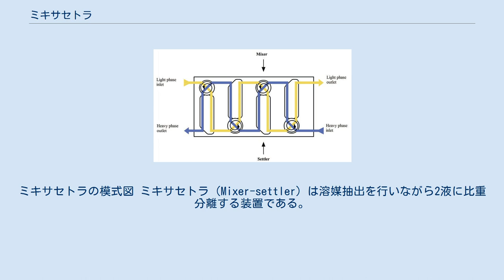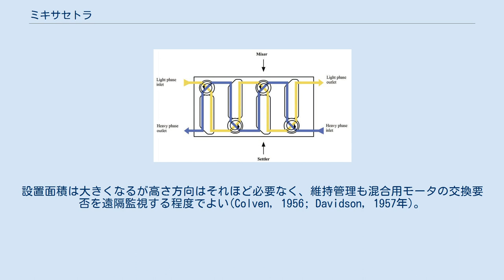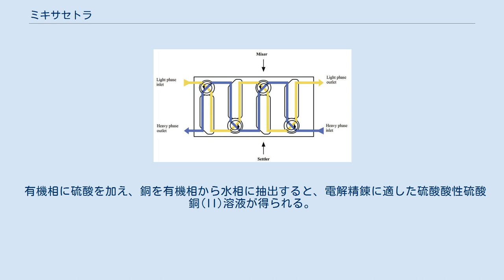ミキサセトラ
ミキサセトラの模式図 ミキサセトラ（Mixer-settler）は溶媒抽出を行いながら2液に比重分離する装置である。
2液を混合するミキサ（混合槽）と、重力により2液を分離するセトラ（沈殿槽）で構成される。
精密に分離する必要がある場合には、多段にして用いられる。
 ミキサ（混合槽）には攪拌装置が据え付けてあり、元の溶液と、注目する溶質を抽出するための溶媒がここで混合される。
溶液と溶媒をモータなどで駆動される攪拌装置で混合することにより、混合液はエマルション状になる。
攪拌装置はエマルション状になった混合液をセトラに汲み上げる役割も果たす。
ミキサは複数の混合槽を備える場合があり、一般的な研究室用ミキサセトラでは1槽であるが、銅の精錬など工業的規模のミキサセトラでは3槽備えるものもある。
混合槽を複数用意することにより反応時間が長く取れるため、後工程に流れ出る未反応物を少なくすることができる。
 セトラ（沈殿槽）では軽質相と重質相の2相を静的なデカンテーションにより分離する。
セトラは重力により2相を分離するため緩やかな流れとなるように作られている。
また、セトラには凝集板が取り付けられており、エマルション状の混合液を軽質相と重質相に分離するのを助けるようになっている。
軽質相はセトラをオーバーフローさせて後段に送られ、重質相は下部の堰から取り出される。
各相の比重に合わせて堰の高さを調整することで2相をうまく分離することができる。
 向流多段抽出用のミキサセトラ（4段構成の例） 工業用ミキサセトラは銅、ニッケル、ウラン、ランタノイドやコバルトの湿式製錬に広く利用されている。
 向流多段抽出法では、複数台のミキサセトラを混合槽と沈殿槽が交互になる（沈殿槽の出側を次段の混合層の入側になる）ように配置する。
これにより、系内の滞留時間が長くなり、比重による分離が容易になる。
設置面積は大きくなるが高さ方向はそれほど必要なく、維持管理も混合用モータの交換要否を遠隔監視する程度でよい(Colven, 1956; Davidson, 1957年)。
 多段抽出法では、複数台のミキサセトラで以下の各操作を分担して行う。
 焙焼された銅精鉱の場合、希硫酸を用いた堆積浸出法により希薄硫酸銅(II)溶液が得られる。
この溶液をミキサセトラに送り、ケロシンを溶媒とした有機相と混合すると、硫酸銅(II)は有機相に抽出される。
水相は浸出槽に戻されて銅の浸出に再利用される。
 チリの銅鉱山など塩化物濃度が高い環境では、有機相を水で洗浄して不純物を除去する。
 有機相に硫酸を加え、銅を有機相から水相に抽出すると、電解精錬に適した硫酸酸性硫酸銅(II)溶液が得られる。